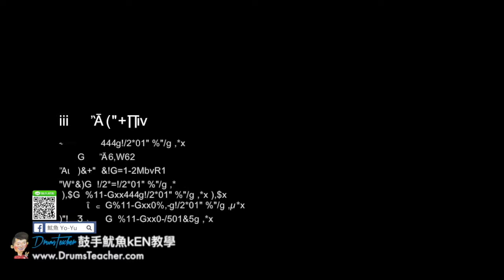【爵士鼓手魷魚kEN®】🥁🎼DrumsTeacher.com™🎶表演.課程 (2018-05🎵爵士鼓學員；音樂打擊團體課程- 樂器 ) Drum Cover SparxStix 發光鼓棒